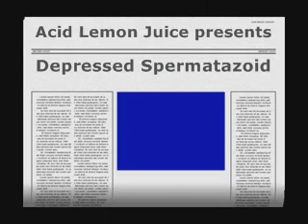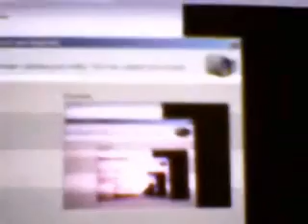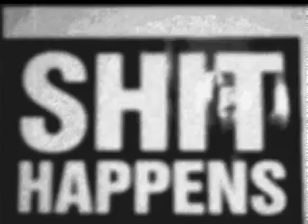Depressed Spermatazoid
A video from a project that I had a while ago, called Acid Lemon Juice